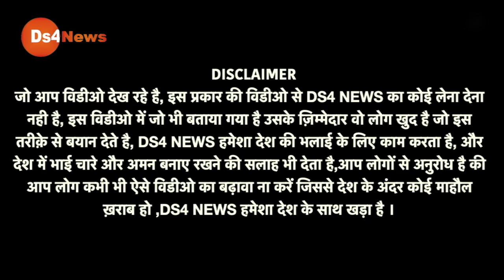लो हो गई आर पार, सरकार के नए प्रस्ताव पर किसानों ने हिला डाला, अब ऐस बनेगी बात | Hindi News Live